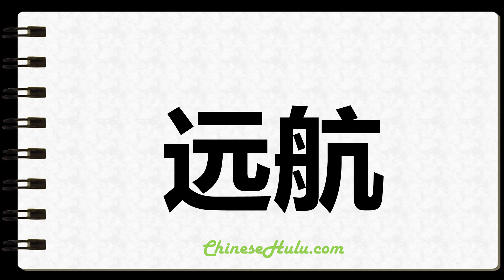How to Write Voyaging in Chinese